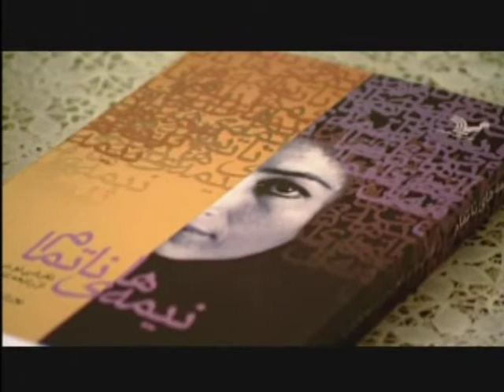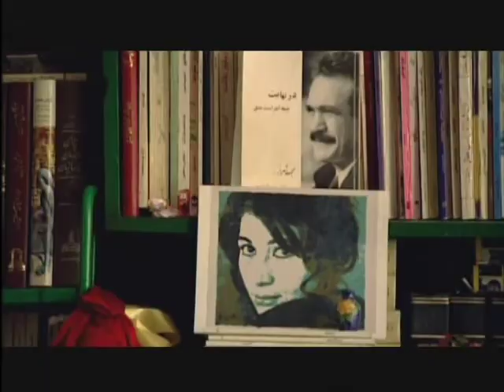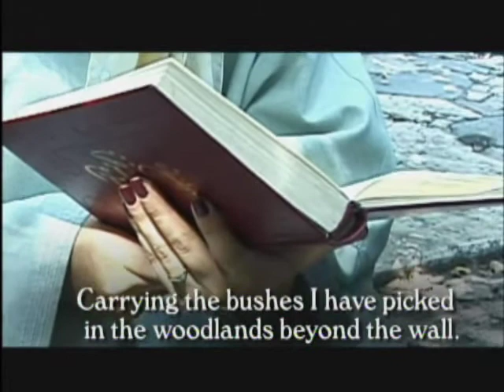Interview with Pouran Farrokhzad on her sister, poet Forough Farrokhzad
The sister of the prematurely deceased Iranian poet Forough Farrokhzad discusses her sister's life and work.